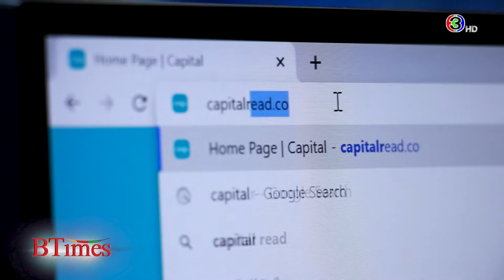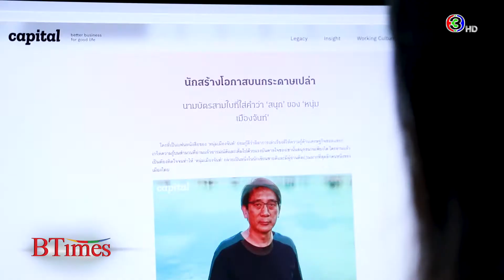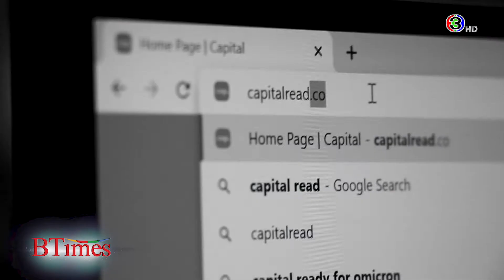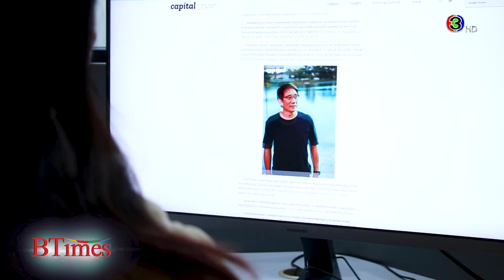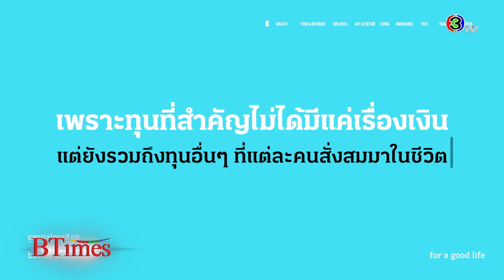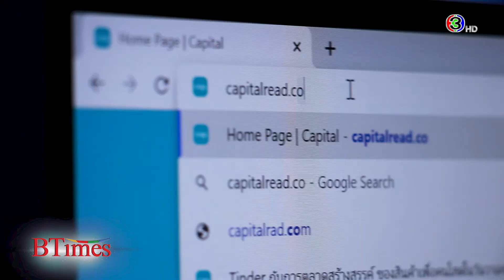BTimes Showbiz: Capital สื่อธุรกิจน้องใหม่ เข้าใจง่ายเข้าถึงทุกคน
เจาะแนวคิดสื่อธุรกิจน้องใหม่น้ำดี capitalread.co ทลายกำแพงความเชื่อดั้งเดิม เสิร์ฟคอนเทนต์เน้นเข้าใจง่าย ที่แม้ไม่ใช่นักธุรกิจก็เข้าถึงได้
ทั้งหมดนี้จะเป็นอย่างไรติดตามได้ที่นี่ BTimes
ออกอากาศวันพุธที่ 23 กุมภาพันธ์ 2565 เวลา 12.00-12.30 น. ทางช่อง 3 กด 33
สัมภาษณ์ คุณจิรเดช โอภาสพันธ์วงศ์ - บรรณาธิการบริหารเว็บไซต์ capitalread.co